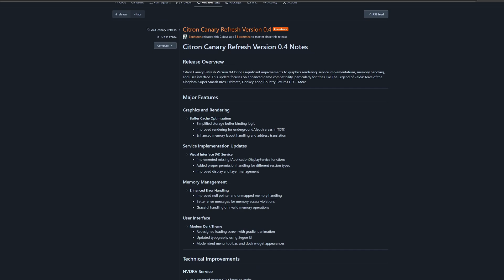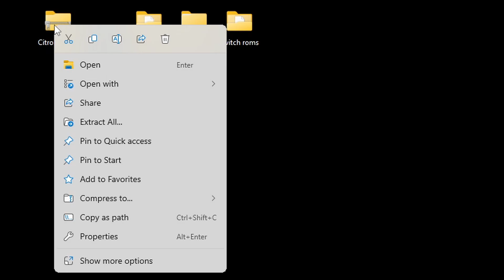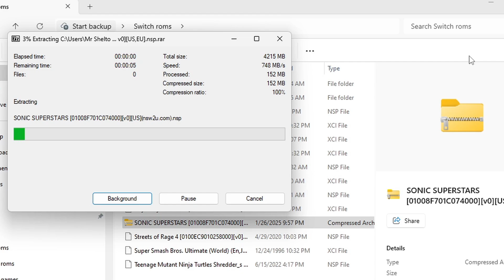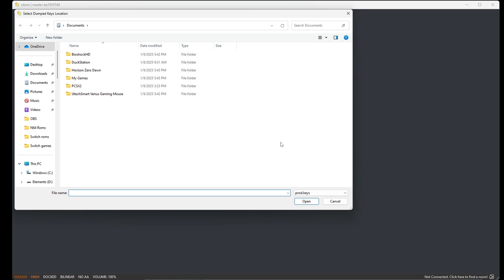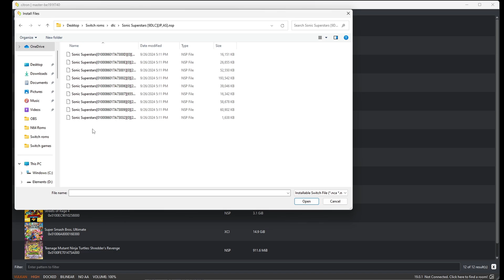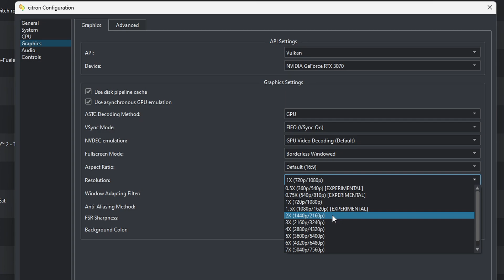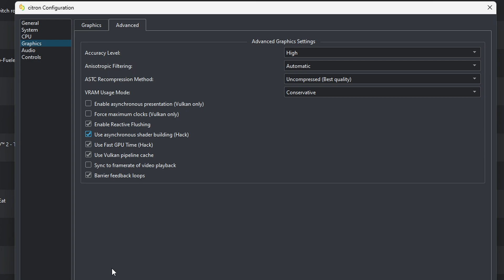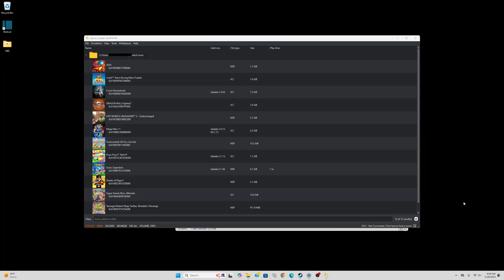Switch Emulator Citron Setup guide 2025